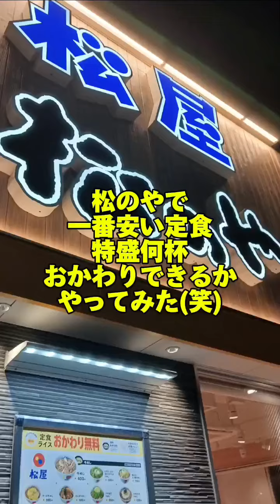松のやの一番安い定食で特盛何杯食べれるかチャレンジ【大食い】